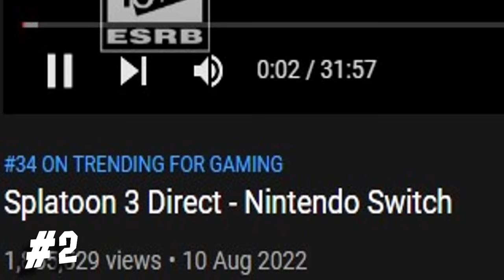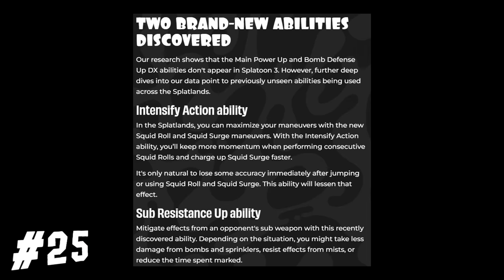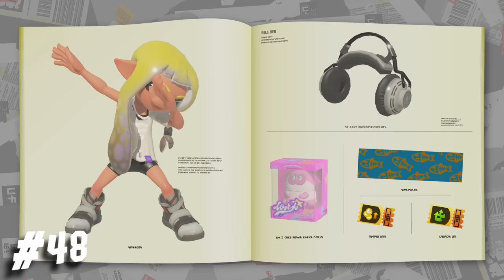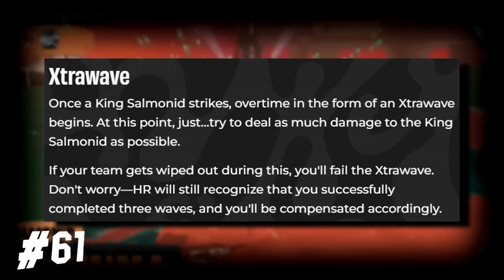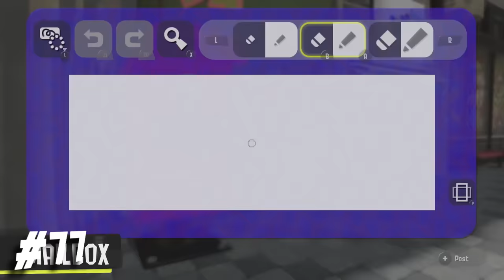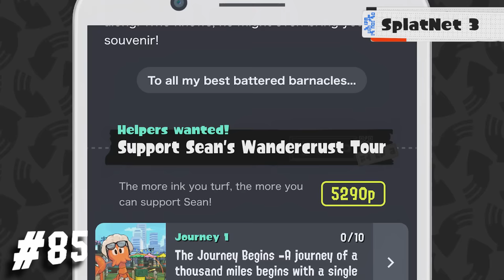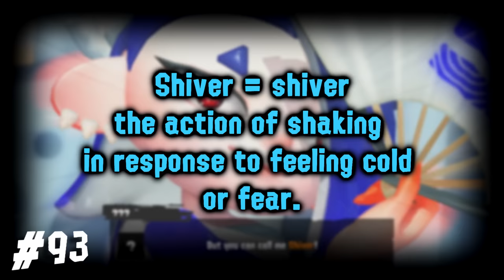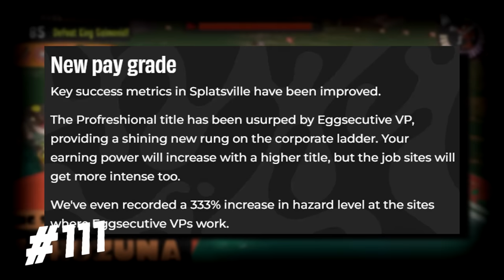100 DUMB Facts in Splatoon 3's Direct Presentation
So Splatoon 3 has received its own Nintendo Direct presentation, giving us SO MUCH content! We were shown off Deep Cut, victory emotes, more player customization, and much more! For those unaware of all the new changes, go check out Nintendo's "confidential" info
SOCIALS
☀️ Become a member and get some cool stuff!